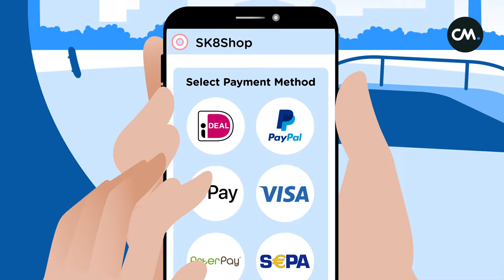Personalize communication via any channel | CM.com for Retail & eCommerce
The shopping experience keeps evolving: online and in-store. How do you stand out? CM.com's solutions help you engage with your customers in the right way, at the right time. Personalize communication and make every conversation count.